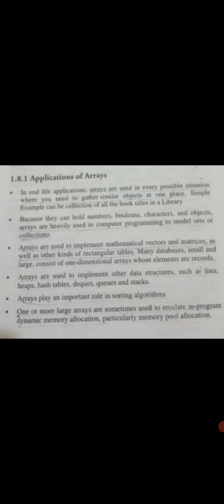Data Structures Explained: Applications of data structures | 1. applications of arrays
In the ever-evolving landscape of technology, understanding data structures is like having a secret key to unlock the full potential of software development. Welcome to @SaanviScenes  where we take you on a journey from theory to practice, showcasing the real-world applications of data structures.
🔗 Explore the World of Data Structures: Dive deep into the fundamental data structures that underpin the digital world. We'll break down complex concepts into digestible, real-world examples, making it easier than ever to grasp their significance.

Join us on this exciting journey through the world of data structures and equip yourself with the knowledge and skills to excel in the rapidly advancing field of technology.